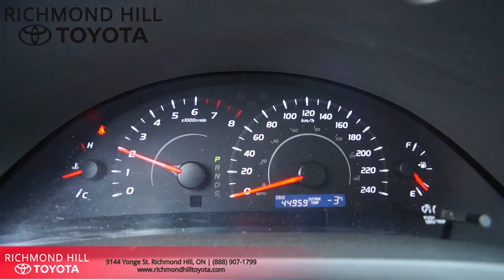2011 Toyota Camry